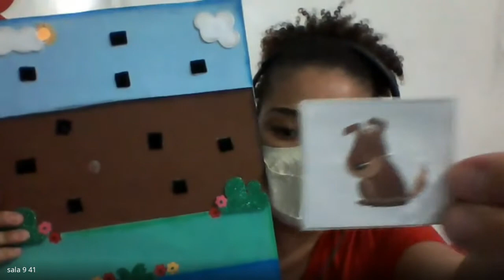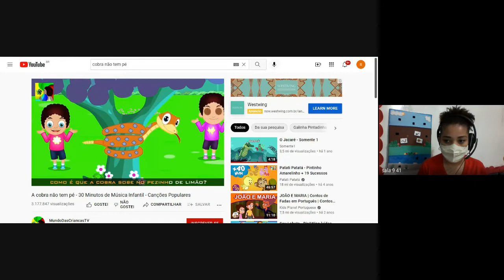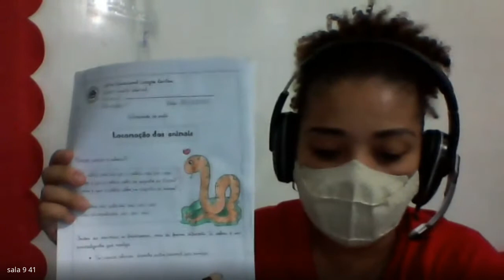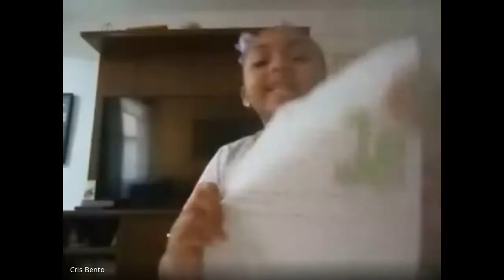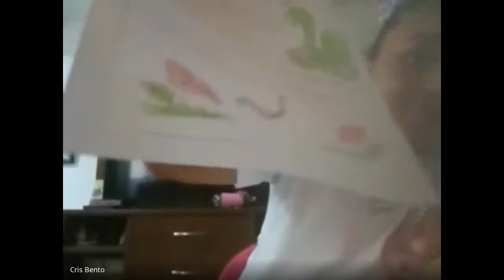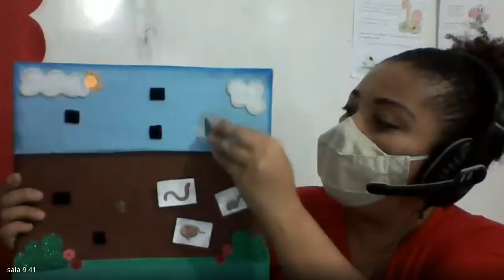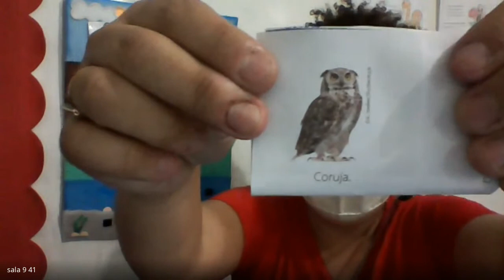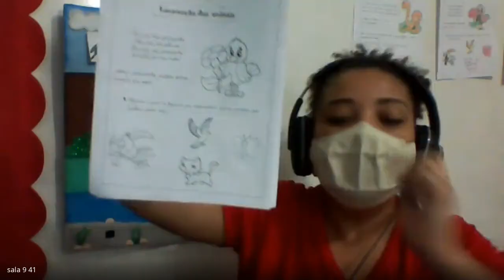PRE 1 AULA 1